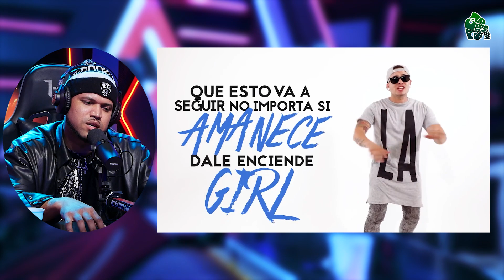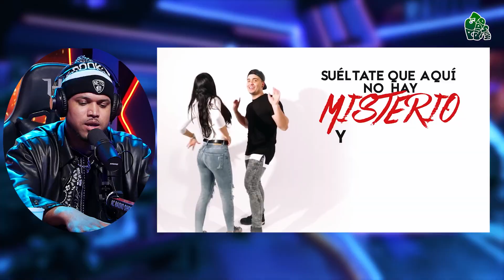¡Si eres nuevo en la música, Mira como estafan a los ARTISTAS!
Ac Radio la Plataforma Numero uno del movimiento español y Europeo con las mejores entrevista.